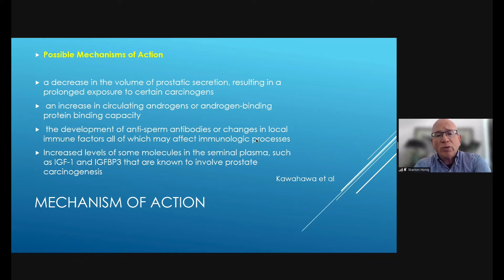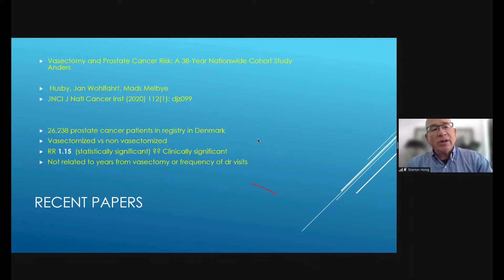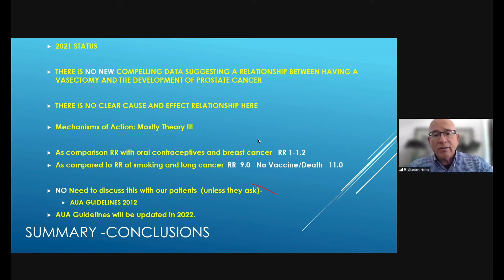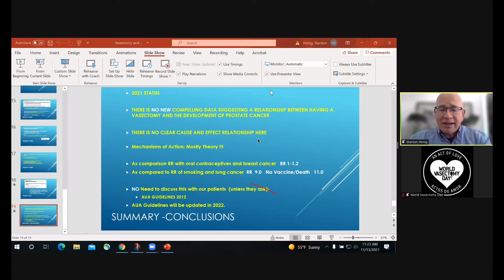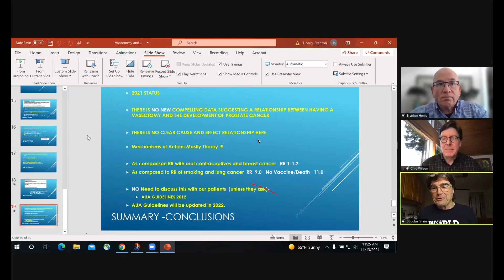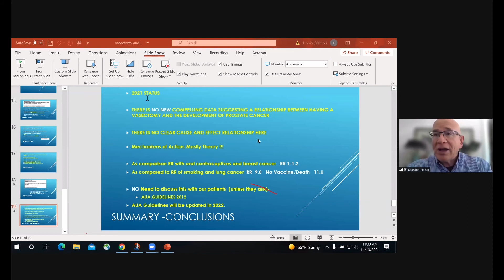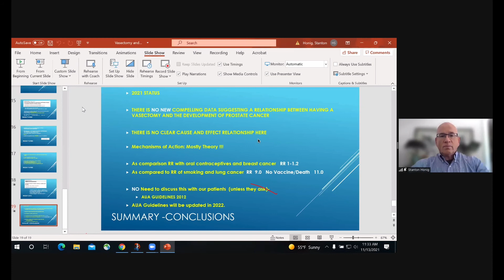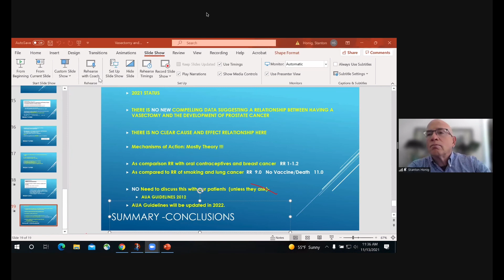¿Relación entre vasectomía y cáncer de próstata? - 2da Cumbre Anual de Proveedores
El Dr. Stan Honig nos dio una actualización.
Estaríamos muy agradecidos si pudiera completar este breve formulario de evaluación